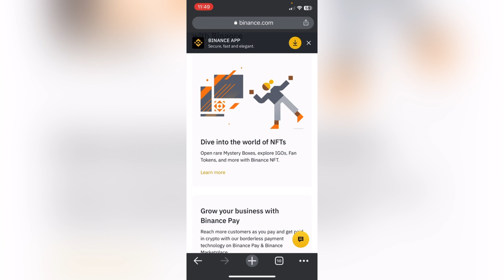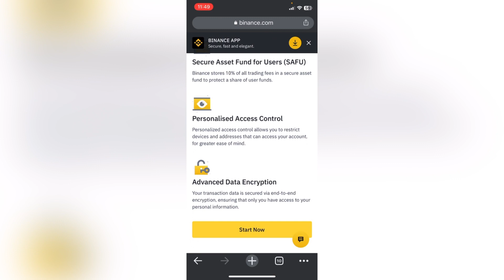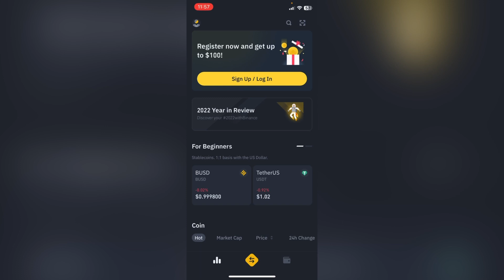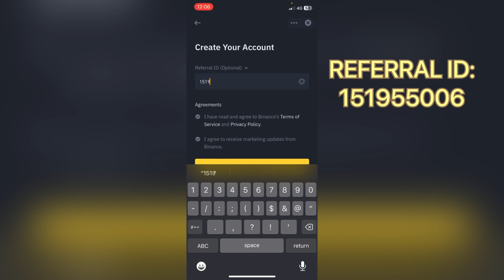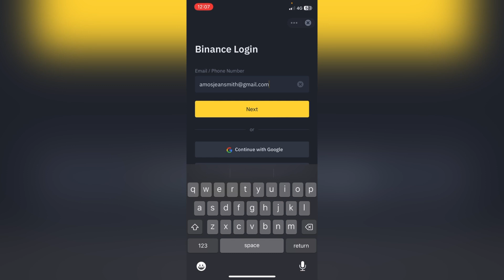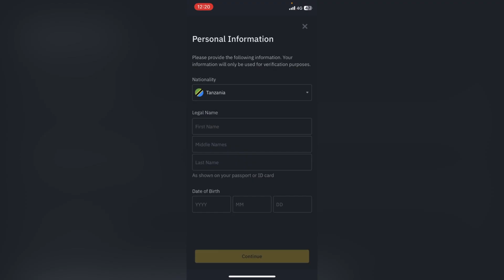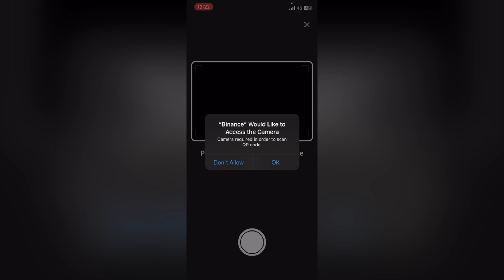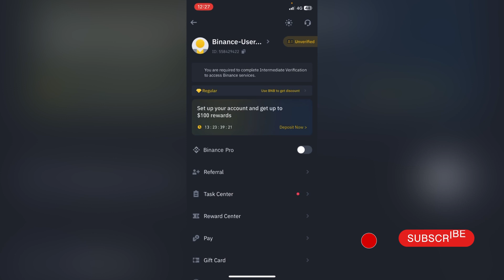JINSI YA KU TRADE KWA BINANCE APP 2023 KWA KISWAHILI | Signup, Security, Identity Verification.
Binance ni Application ambayo inakusaidia kufanya miamala ya pesa za kidigitali (Cryptocurrencies). Nimekuandalia playlist yenye masomo kuhusiana na jinsi ya kuitumia application hii na hii ni video ya kwanza katika playlist hiyo. Angalia na ukiwa na maswali, weka kwenye comment section hapo chini.

Link ya whatsapp groups zetu (+1300 members) :
Group 1: